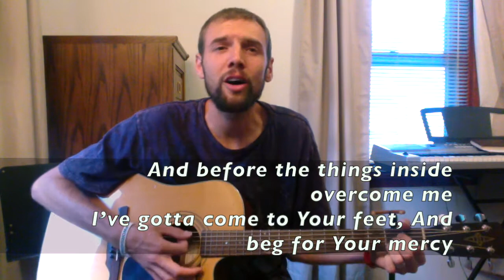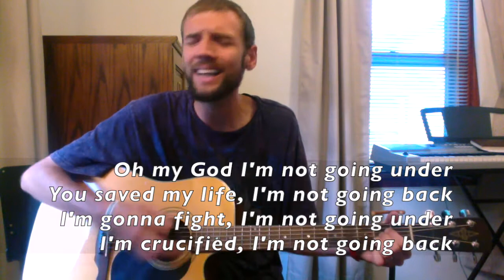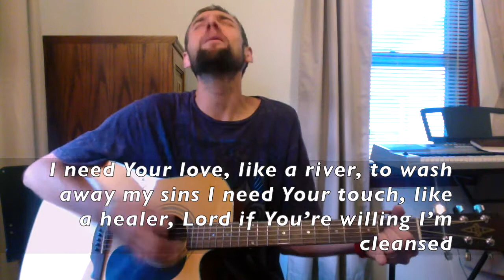Light a Fire - Original Song (Paul Budde Music 2017)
Lyrics below:

Verse 1:
Before the sun goes down for the last time
I’ve gotta live for the first time, I’ve gotta open my eyes
And before the things inside overcome me
I’ve gotta come to your feet, And beg for your mercy

Pre-Chorus 1:
Cause it’s a whole lot easier said then done
And I’m a whole lot stronger now then what I was- but it’s not enough

Chorus:
I need Your love, like a river, to wash away my sins
I need Your touch, like a healer, Lord if You’re willing I’m cleansed
I need Your voice, like a father, To tell me which way to go
Lord I need You to light a fire,    I need You to light a fire in my soul

Verse 2:
The hardest part of this, is letting go
Of all the things that I’ve held so close, for so long
Addictions that my friends all say are normal
But in my heart I really know, that they’re so wrong

Pre-Chorus 2:
And it’s a whole lot easier, to just give in
And then I fall down on my knees and reach out for Him- Lord I’m cryin’

Bridge:

Oh (my) God I'm not goin under,  You saved my life I'm not goin back
I'm gonna fight, I'm not goin under,  I'm crucified I'm not goin back!  (repeat)  (end)

JESUS LOVES YOU! ♥ BigBudde BooBoo CodyThePitbull PBnJBand ♥ 📣 ALL OF OUR MUSIC